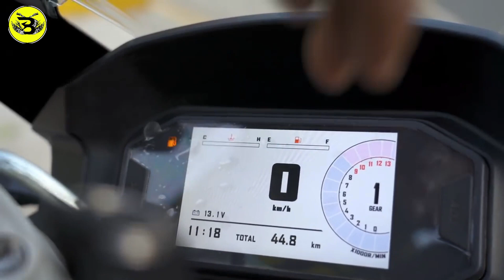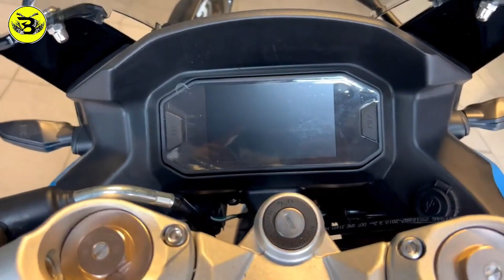Taro GP 1 V3 : [ Dual channel ABS ]???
Taro GP 1 V3 Dual Channel ABS Braking System
We will know some detailed information about the price of the new version of the bike,
The first thing you notice when you look at the bike from the front is the muscular headlight font case.
Upside-down suspension is used in the font of the bike
Since the headlights of the system are used in the bike, you can enjoy the night ride with the bike.
The bike uses a 3-part handle bar
The bike's instrument cluster is completely digital
The bike feels more muscular because of the fuel tank
The seating position of the bike is great and racing as the bike holds racing type design, title looking and racing in the seating position.
Liquid Cooled is used to cool the engine of this speed monster
The rear of this bike uses Pro-Link Swing Arm Mono-Shock Suspension
Since the bike uses dual channel ABS system, this bike has become more efficient and powerful competitor than other times in this segment.
Side bike engine cut off sensor has been used in this bike
Since the design of the bike is very compact, you can easily ride the bike in the traffic jam of the city.
The TAro Gp has been able to show off the sport from the front as much as the sport from the back.
The arrow dynamic cut-off of the bike is very nice so it can easily touch the top speed in this bike. Also used are tennis frames that give an outlook visibility of its power with looking which is really awesome.
I would like to thank everyone once again.

Quries Solved :
Specification: TARO GP 1 V3 : [ Dual channel ABS ]
1. Details
Category Sports Bike
Distributor Taro Bangla

2. Engine & Transmission
Displacement 155 cc
Engine Type Liquid cooled, Four Stroke, Single Cylinder,

3. Dimensions

4. Top Speed and Mileage

5. Brakes, Wheels & Suspensions
Braking   Dual Channel ABS
Front Brake  300 mm Dual DIsc
Rear Brake  240 mm Single Disc
Front Suspension Positive shock absorber
Rear Suspension  Single gas absorber

6. Features
Handle Type 3-step Aluminium
Fuel Gauge Digital
Speedometer Digital
RPM Meter Digital
Odometer Digital

7. Electricals
Battery   12V/9Ah MF
Connection Type  DC
Headlight  LED
Tail Light  LED
Indicators  LED

2021 Yamaha New Looking R15 v 4 : [ ২০২১ এ নতুন রুপে এসেছে ইয়ামাহা R15 v 4]

2021 TVS Apache RTR 160 4V Specie Edition [Complete Review]:Apache 160 4V নতুন মডেল সম্পূর্ণ আলোচনা